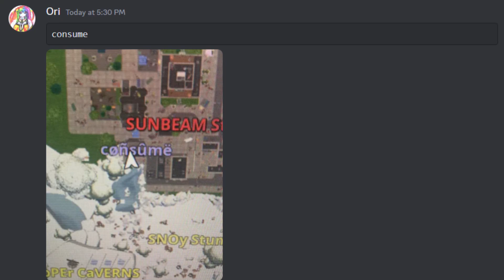c̴̺̮͍̻͌̄̑̃o̶͍͕̠̾͗̆̂͐͝n̸̩̤̅ś̶̠̫̹̥̞̗̐ͅu̸̇̄̌m̸̛̌̒̓̔̑̒̀̈e̸̬̗͓͔̹̞̔͛́̇̆̃́͋͝ͅͅ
consume
you must consume
satiate the hunger
consume